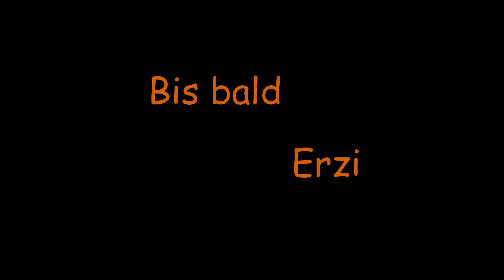Sepia, Falter- und Teufelsfisch und die Einarmige in der Mubarak Bucht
Besonders interessant war  das Leuchten der Sepia sowie der Teufelsfisch bei seinen Drohgebärden.
Viele Grüße an alle Bekannten aus diesem Urlaub im Three Corners Fayrouz.
Film und Foto aus der Bucht Marsa Mubarak wurden gemacht beim Schnorcheln mit GoPro 3+ und Canon D 10 im Oktober 2016.